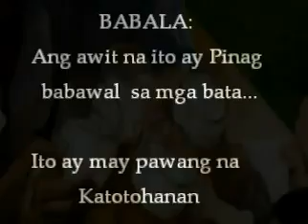MANING DRAKULA - CRAYS ONE AND METALBOY (AC UNDA).mp4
MANING DRAKULA by CRAYZ ONE OF EL TEATRO SOULJAZ AND METALBOY
AC UNDAGROUND REBELLION RECORDS